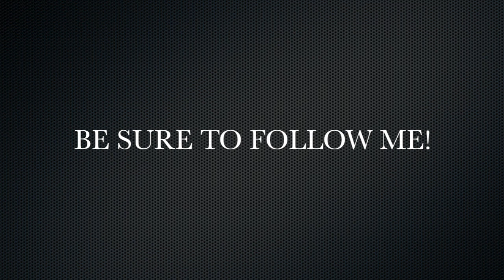NeNe Leakes Leaves RHOA + My Favorite NeNe Moments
After a seven-season run - Mrs. Leakes has decided that it was time for her to "spread her wings" and depart from hit reality show; Real Housewives of Atlanta.